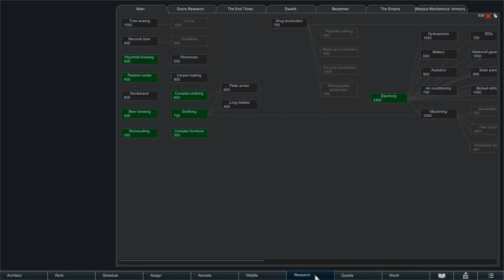[2] RimWorld - Surviving & Thriving - Racial Harmony Space Race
In this episode the multi-racial pawns are getting along just fine!

A human (Empire Wizard from the Lore of Life), an ork, an elf (drow), a beastman (Bray Shaman with Lore of the Wild), and a dwarf have set aside their mututal hatreds. They are attempting to build a space ship, and get to space!

This play through is throwing all fluff and storylines out the window. The goal is to have a laugh, and get the pawns to space. Hopefully they can get along enough to make it.